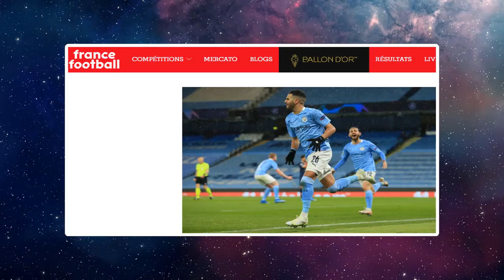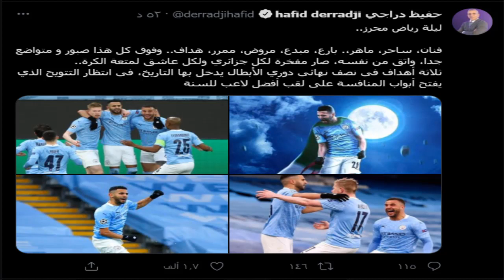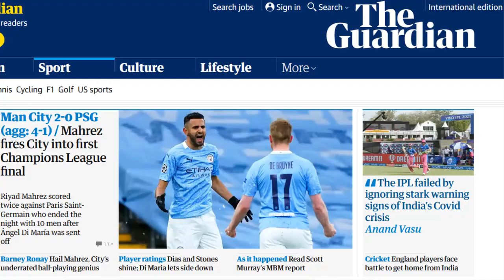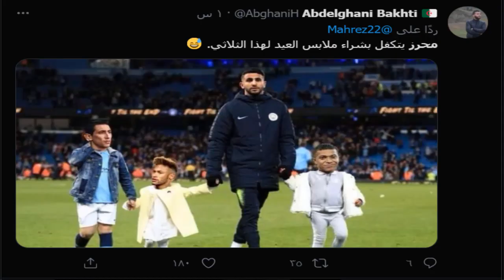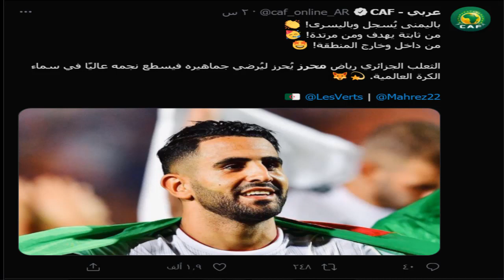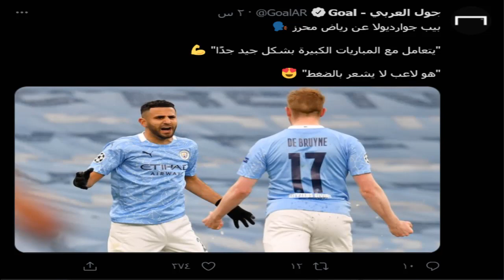ردود افعال عالمية على هدفين رياض محرز فى باريس سان جيرمان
محرز اليوم
فاز فريق man city على فريق paris saint germain فى الدور نصف النهائى من بطولة champions ligues
وسجل mahrez هدفين الفوز لفريق مانشيستر سيتى
ويلعب رياض محرز فى نادى man city الذى يلعب فى بطولة première ligue
 وبطولة  champions ligues ودائما تكون مباراة فريق man city  من اهم مباريات اليوم
وينطلق على البث المباشر الاستديو التحليلى قبل المباراة بوقت قليل ويكون  بث مباشر اليوم
شامل لكل نواحى المباراة ودائما يلعب نادى man city  الذى يلعب له النجم الجزائرى رياض محرز  على الفوز بالبطولات المحليه واهمها première ligue والقارية واهمها  champions ligues
ويعتبر رياض محرز اليوم هو احد افضل نجوم نادى man city   واحد افضل النجوم فى بطولة première ligue وبطولة  champions ligues وننقل فى القناة دائما اخبار  riyad mahrez واهم اخبار بطولة première ligue واهم الاخبار الرياضية فى مصر والجزائر